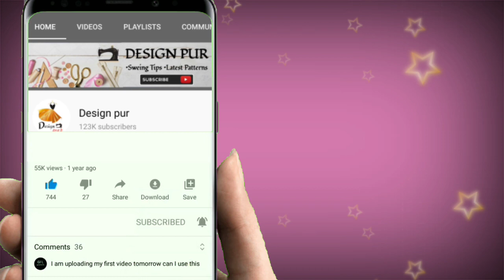Blouse design ||latest blouse design ||new model blouse design ||designer blouse design - Design pur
Blouse design
Blouse Designs
designer blouse
Blouse Gala

designs , Dori blouse design , Simple And Easy Blouse Back Neck Design , New blouse designs , Blouse Lace Design , designer blouse , Blouse Design Cutting And Stitching , Blouse Back Neck Design Cutting And Stitching , boat neck blouse designs catalogue , Blouse Ke Gale Ke Designs , Blouse Gala Design , Blouse Gala,arrest pant salwar, princess cut blouse, new styless blouse, kurta , Ladies streight pant design

@Design pur